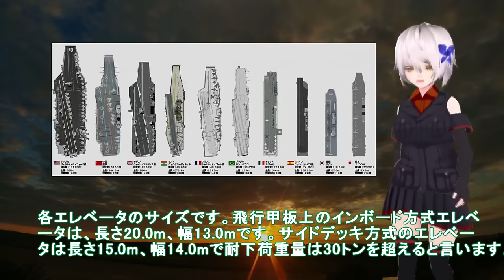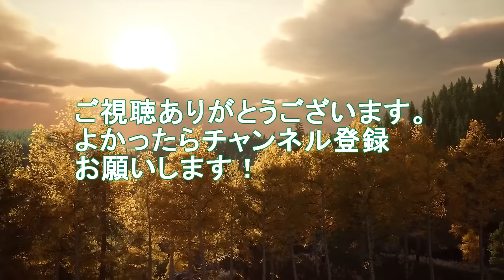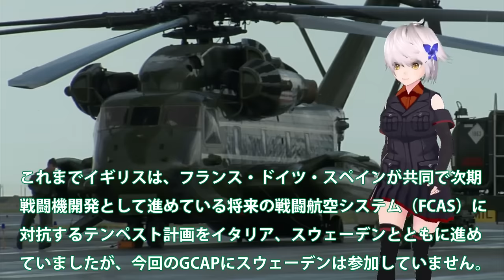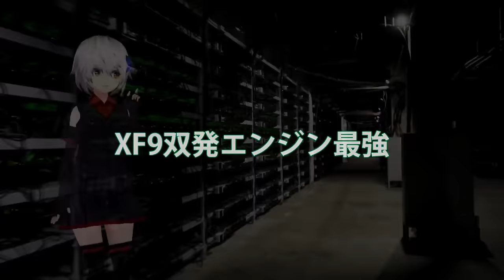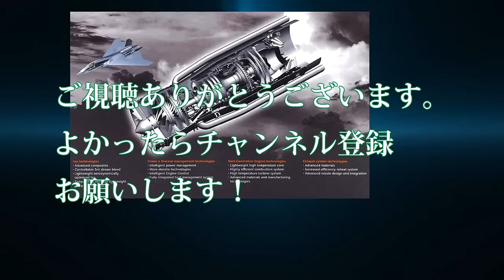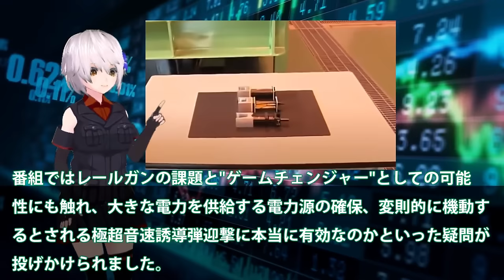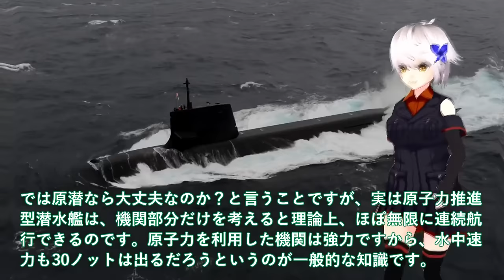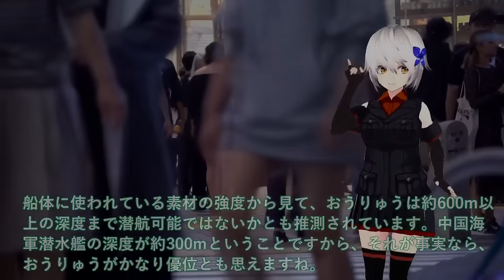【ゆっくり解説】陸海空自最強スペシャル 防衛省ついに次期空母建造計画発動か！護衛艦ひゅうが・いせの次世代無人機空母【軍事スペシャル・特集】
1防衛省ついに次期空母建造計画発動か！護衛艦ひゅうが・いせの次世代無人機空母＃海自護衛艦いずも・かがマジでヤバい実力？

2空自やっぱりF3戦闘機純国産開発か！X2心神量産計画再浮上＃XF9双発エンジン最強に？

3日本電磁砲ついに完成形量産開始か！レールガン開発に失敗の米国が？電磁砲開発加速する65億円予算が・・・

4海自潜水艦ついに潜航深度バレた！そうりゅう型に隠された真実＃海自秘密兵器リチウムイオン電池の謎に迫る？

関連動画
【ゲームチェンジャー】大砲「レールガン」開発　ミサイル防衛の切り札に…世界初の洋上射撃試験を日本が実施
鉄壁の秘密基地【核ミサイル地下施設】その中はどうなってる？米軍ICBM発射基地の全容
ロシア軍の「超音速ミサイル」6発含む27発すべてを迎撃　ウクライナ軍が公表　ロシア国防省は「パトリオット」破壊を主張｜TBS NEWS DIG
アメリカ中央軍が紅海で親イラン武装組織フーシ派のミサイルを撃墜（2023年12月27日）

引用・転載「出典：海上自衛隊ホームページ」
引用・転載「出典：航空自衛隊ホームページ」
引用・転載「出典：陸上自衛隊ホームページ」

【ロシア公開】日本海で“超音速対艦ミサイル”  北朝鮮は「戦術核弾頭」初公開か
【速報】沖縄県にJアラート　北朝鮮からミサイル発射か　(2023年5月31日)
【北ミサイル】アメリカ全土が射程内に　専門家「精度を上げてきている」「飛距離を伸ばすことに注力の時期はとっくに過ぎている」｜TBS NEWS DIG